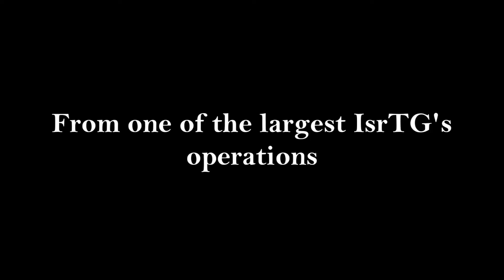ArmA 2: Israeli Tactical Gaming - The Crossing 5.7.13 [HD] [CC]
A highlight of a Friday Mission - 05/07/13 - Black Sword (Part II)
This video contains English subtitles! (Read Description for more information)

Made by: GuyB790

Teams names & explanations:
Seagull - Shahaf/"Pikud" - Command team
Snail - Hilazon - Fireteam 1
Rabbit - Arnevet - Fireteam 2
Namer 1 - Tiger - LAV Squad 1
Namer 2 - Tiger - LAV Squad 2

Operation Black Sword takes place in Panthera while a wide-national wanted Ukraine firearms dealer Yuri Gorovich has arrived to Panthera and now under constant chase after international armed forces. IsrTG Platoon is heading out in order to capture Yuri.

After the escape of Yuri Gorovich in a civillian plane to Panthera, IsrTG Platoon has been sent to find and capture Yuri. During their journy, IsrTG finds a large amount of resistance in their way. Will IsrTG find Yuri Gorovich? Will IsrTG survive the major amount of constant attack? Stay turned for the ending of Operation Black Sword!

Israeli Tactical Gaming is an ARMA 2 ACE Clan which operates for a good amount of time.

In case you wish to join and you speak Hebrew, enter the next thread to read further more about joining process

In case you DO NOT speak Hebrew - no worries - you need to arrange a talk with one of the managers of the clan, which can be done over our TeamSpeak 3 Server:
isrtg-ts.gamex.co.il:9910